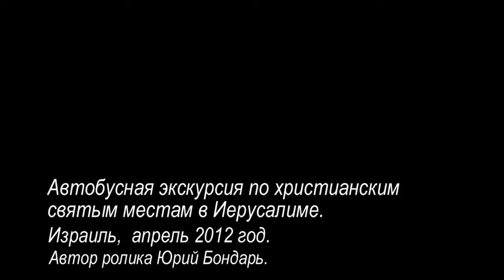Иерусалим, старый город.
Экскурсия по старому Иерусалиму. Израиль, апрель 2012 год.